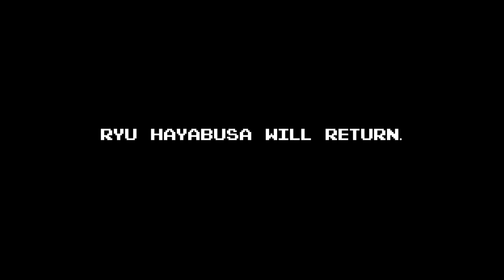Ninja Gaiden (NES) Full Walkthrough with Rapper Secret Levels | Rappers Playing Games (RPG)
In this very special episode, we do our first full playthrough to celebrate the 30th anniversary of Ninja Gaiden on the NES! Let the master Secret Levels give you the best walkthrough on the internet for one of the hardest games the NES era had to offer.

Presented with Game Over Videogames, this is RPG!  Join host Protextor as he invites a special guest from the world of hip hop to select a classic videogame from his collection and play it while they talk.  Bonus points the weirder and rarer it gets!

Special Guest
Secret Levels
Credits track: "Cosmos"

Hosted/Edited by
Protextor

Produced by
Adam Protextor
Stephanie Thoreson

Edited by
Adam Protextor

Baby Lion is a production company founded by a comedian and a rapper dedicated to producing eclectic content, celebrating inclusiveness, and creating FUN.